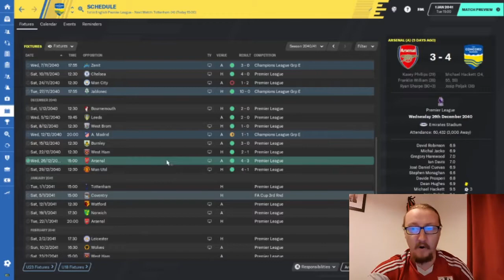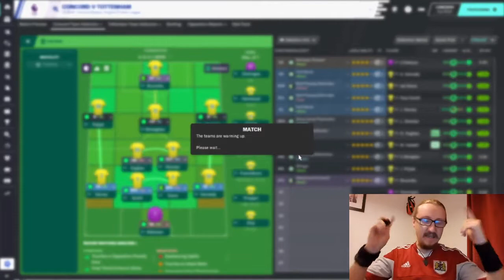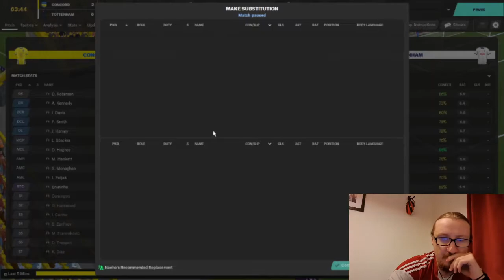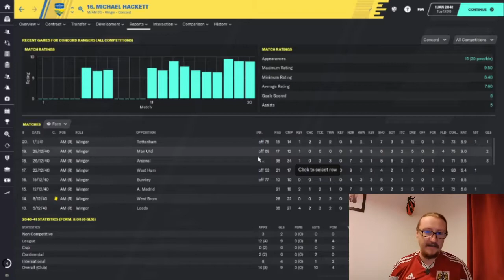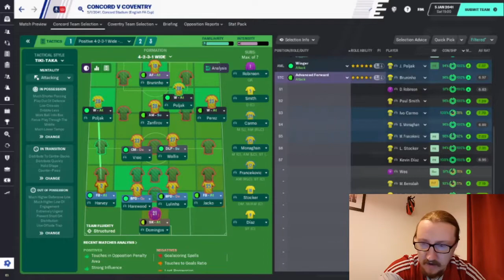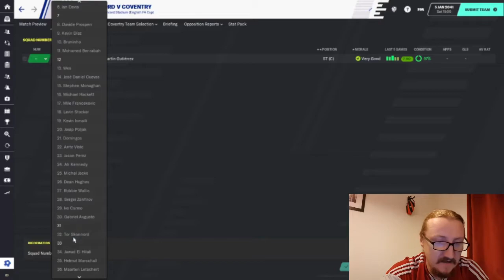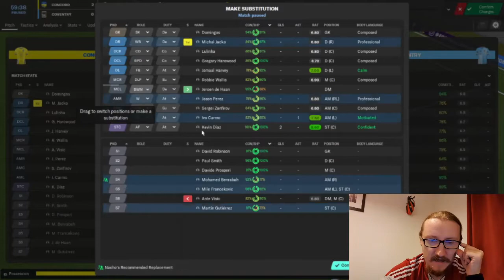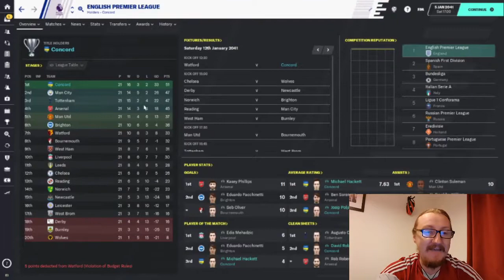Absolutely Unstoppable - Concord Rangers FM2020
Our form at the moment is fantastic, and now we need to take that into a huge game at home to 2nd in the league Tottenham Hotspur. Can we get a league double of Spurs for the first time ever?